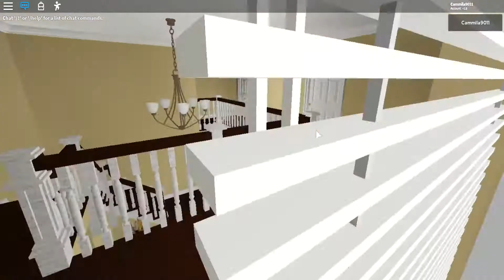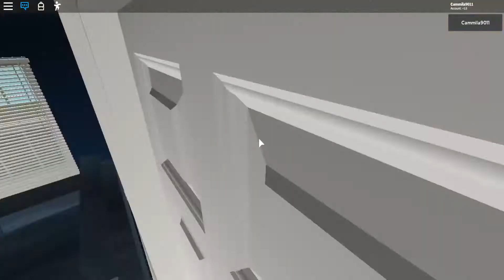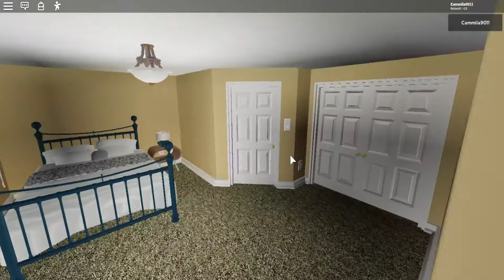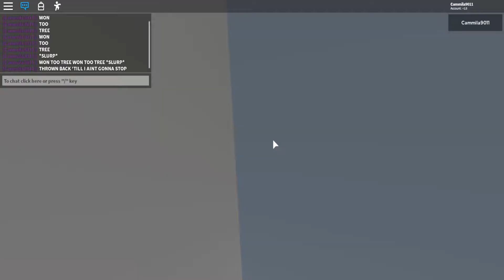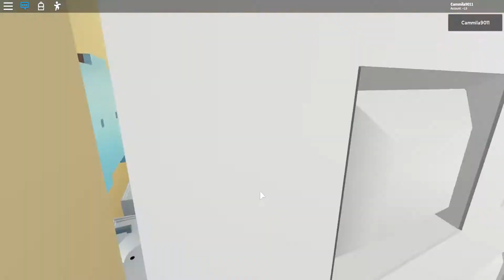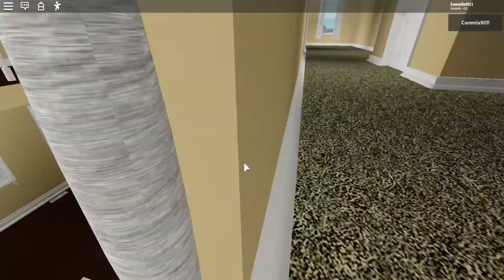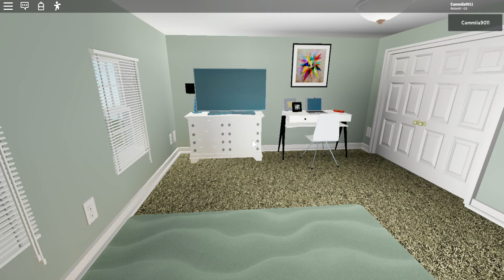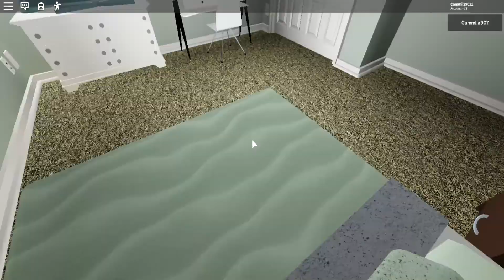NOT THE VIDEO I MEANT!